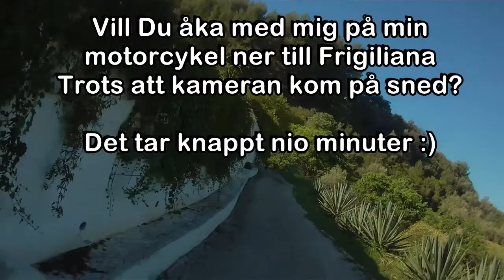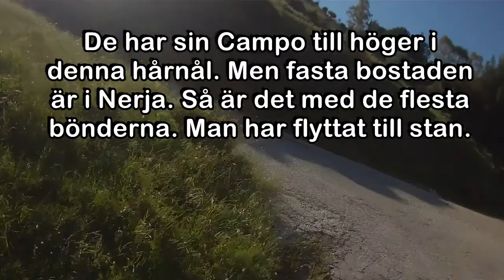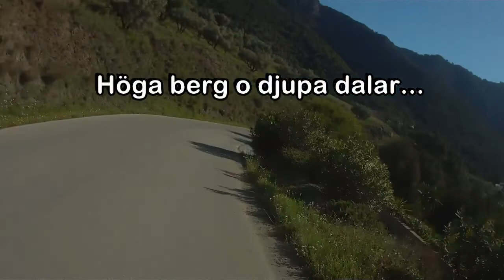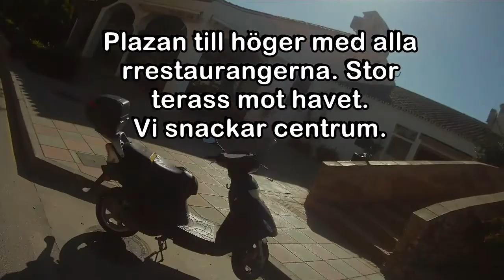Vägen till Frigiliana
Ola Strömberg kör motorcykel hemifrån paradiset Casa BriOla ner till en av Spaniens vackraste byar Frigiliana. Här hamnade de av en slump med sin husbil för c:a tio år sen. Först i husbilen. Men sen lyckades de köpa sitt paradis för drygt åtta år sen. LYCKA